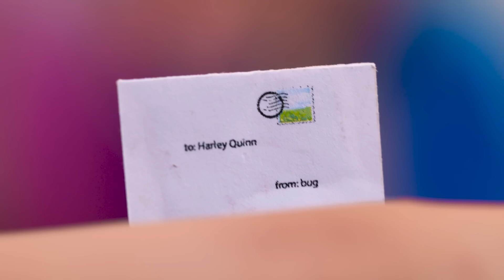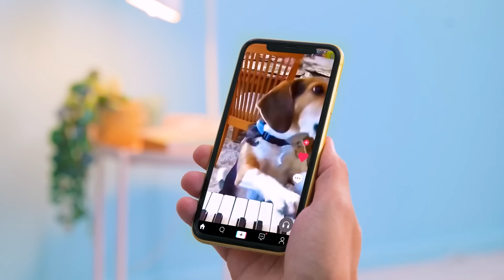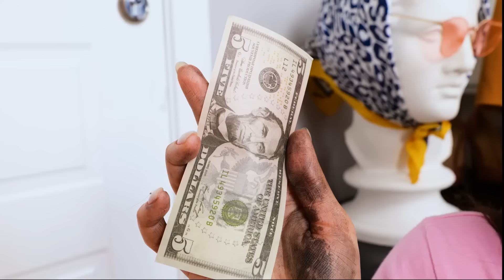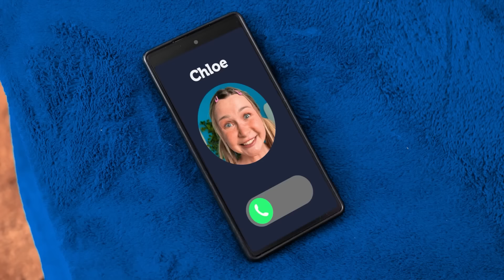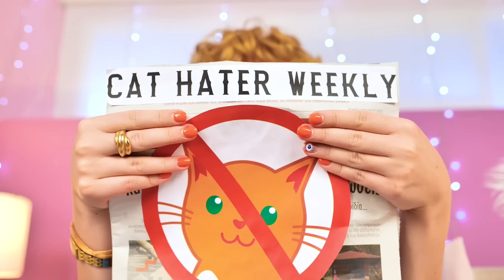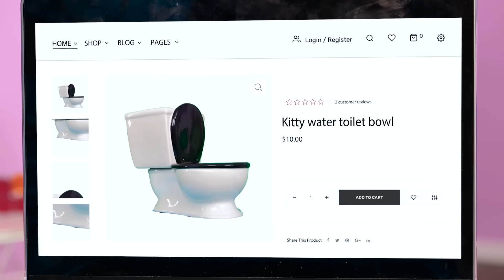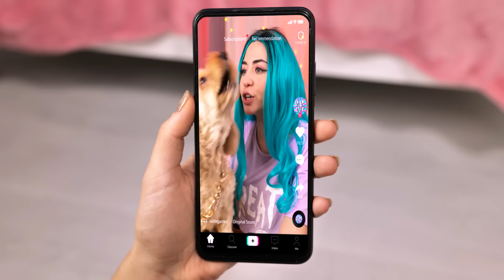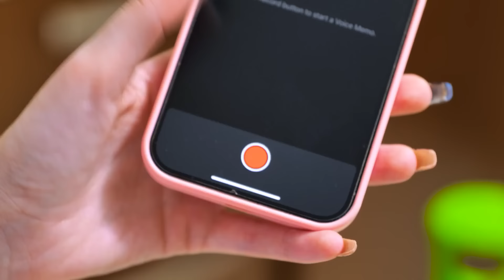I Helped the 4 Elements Pets! Extreme Rescue in Real Life!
Save This Cute Tiny Kitten 😿 *How To Build The Secret House For Your Pet*
We do not make any warranties about the completeness, safety and reliability. Any action you take upon the information on this video is strictly at your own risk, and we will not be liable for any damages or losses. It is the viewer's responsibility to use judgment, care and precautions if one plans to replicate. The following video might feature activity performed by our actors within controlled environment - please use judgment, care, and precaution if you plan to replicate.